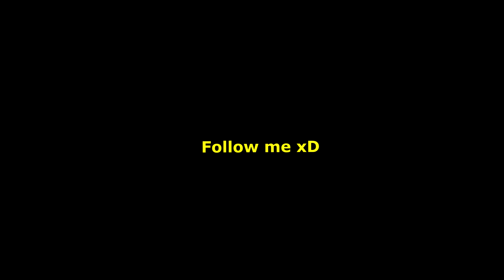My first fortnite edit